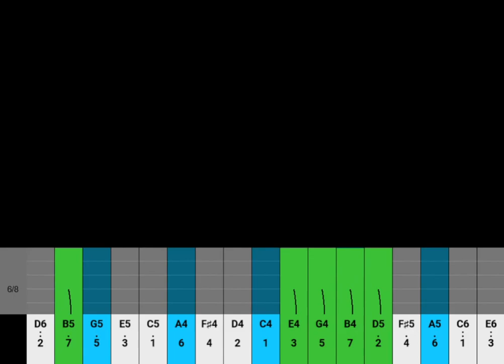Partition Kalimba 17 Lames A Thousand Years Twilight Tutoriel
Utilisez ce tutoriel pour apprendre pas à pas la chanson A Thousand Years du film Twilight avec votre Kalimba de 17 lames.